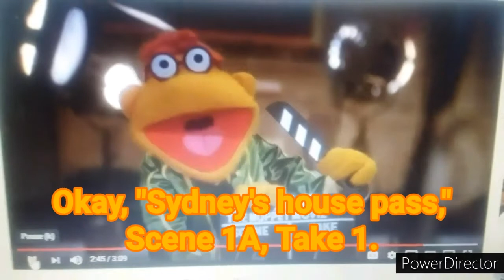The Muppet Movie - Sydney's house pass